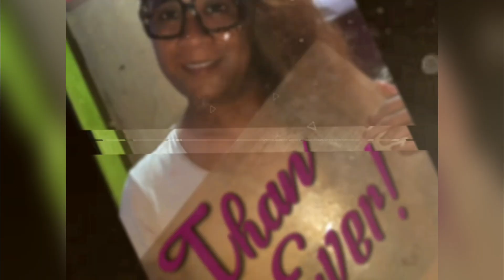The Teves | Cong. Arnie Teves